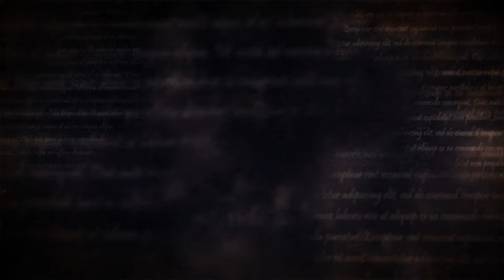The Pirate Republic: Africa Gambit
Overview video of the board game